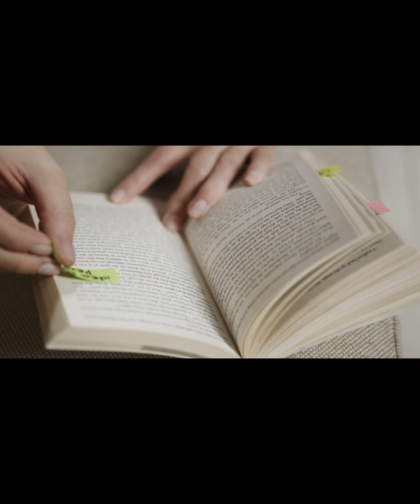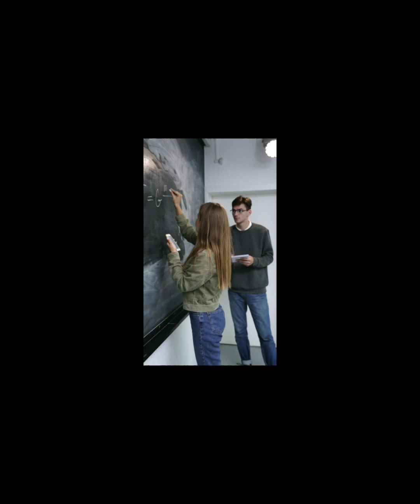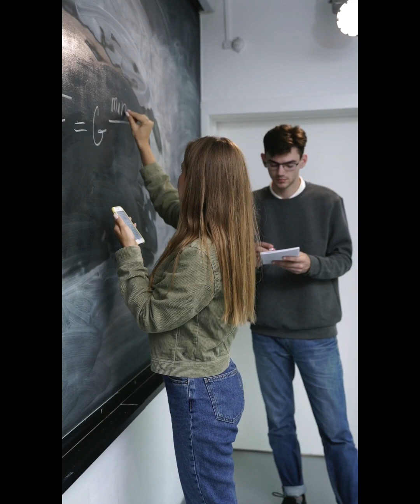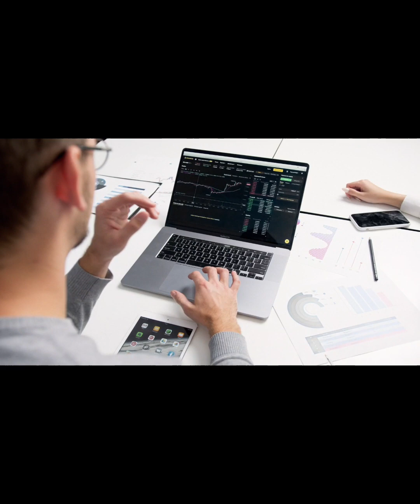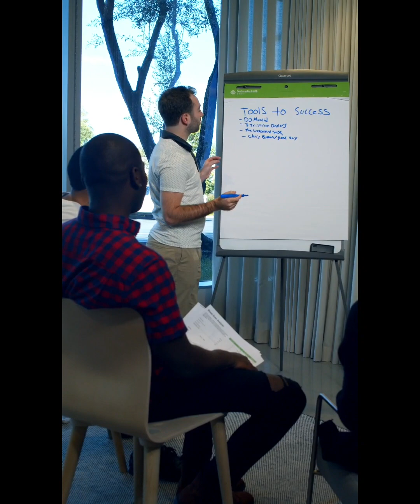The Path of Redemption: From Bullying to Belonging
"The Path of Redemption: From Bullying to Belonging" is a captivating and inspiring story of a young man named Tobias who endures relentless bullying during his school years. Neglected by his parents, Tobias faces the harsh realities of being an outcast and struggling to find his place in the world. However, his unwavering determination and resilience guide him towards a path of self-discovery and personal growth.

As Tobias enters college, he finds solace in education and embraces the opportunity for a fresh start. With the support of a nurturing community, he thrives academically, forms genuine friendships, and develops leadership skills. Armed with newfound confidence, Tobias embarks on a journey to build his own successful company, fueled by his desire to create a lasting impact.

Years later, when Tobias's company flourishes, fate brings him face-to-face with the very individuals who tormented him in the past. Jason and Mike, now grown men and fathers, seek forgiveness and express their remorse for their past actions. Tobias, having grown from his painful experiences, chooses to offer them a chance at redemption.

In a powerful display of forgiveness and belief in second chances, Tobias hires Jason and Mike, challenging them to prove their transformation through hard work and dedication. As they embrace the opportunity to change, their lives intertwine once again, leading to a journey of reconciliation, personal growth, and the realization that redemption is possible.

Through the story's progression, Tobias not only forgives his former bullies but also helps them become better individuals. Together, they create a positive and inclusive work environment, where everyone is given equal opportunities for success. Their shared experiences inspire others, fostering a sense of unity and empowering individuals to embrace their potential.

"The Path of Redemption: From Bullying to Belonging" is a poignant tale that highlights the transformative power of forgiveness, personal growth, and the belief in the inherent goodness of humanity. It explores themes of resilience, second chances, and the profound impact that empathy and understanding can have on individuals and communities.